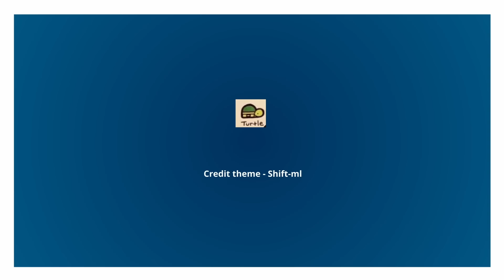Apple 6 (FINALE) 🍎🔥🥀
FINALE OF THE APPLE ARC!!

Credits:
Credit theme - Shiftml